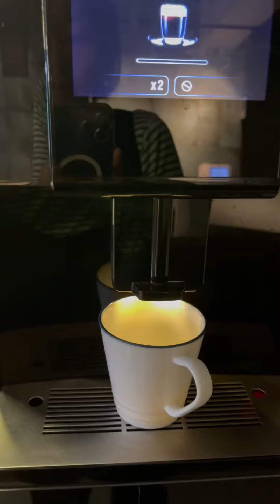【倆母女台灣自助旅行】台北親子住宿篇：Bouti Waterfront 松河璞旅 ～ 饒河街夜市 步行3分鐘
距離捷運松山站1號出口只有大約300m
後方就是饒河街觀光夜市，彩虹橋
附近景點有松煙文創園區、101大樓等等

走路不到5分鐘就可到捷運松山站
其實不遠 但已經是旅遊的最後幾天
女兒已經走累啦

她懂有電召車服務
她就說她不要走要坐車

酒店設備：

🔹 樓下有免費咖啡 用餐區，可以外帶食物在用餐區食用。
🔹電視（有兒童頻道）
🔹付費自助洗衣機和烘乾機 （需自己記得時間）
🔹廁所座板有自動暖氣 （冬天不怕上廁所）
🔹 酒店走路2分鐘就到饒河觀光夜市
🔹 對面基隆河畔
🔹 彩虹橋
❌ 沒有早餐

💰 總共🟰 RM1004.60/3天2夜
Superior Room 雙人床

靠近饒河街觀光夜市，步行不到3分鐘即到達，很方便💯 我在台灣旅行，唯一一個帶孩子去的就是饒河街觀光夜市，因為只有兩條街，方便易走。

我覺得夜市也不適合矮小的小朋友，她的高度只剛好看到別人的屁股。但台灣的夜市太多好玩的，她一直吵要玩彈珠和釣魚，一玩就是一個小時，我們都在體驗別人的童年。但自己一個人帶孩子出門的壞處是，她可以玩很久，但是我卻不能離開她。